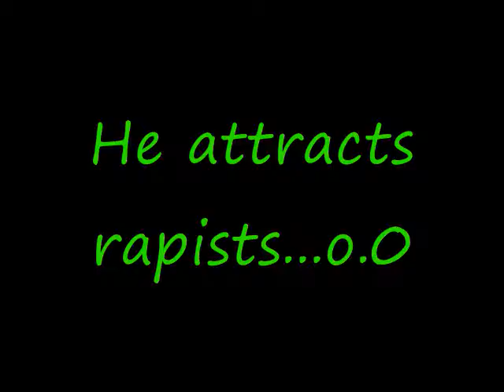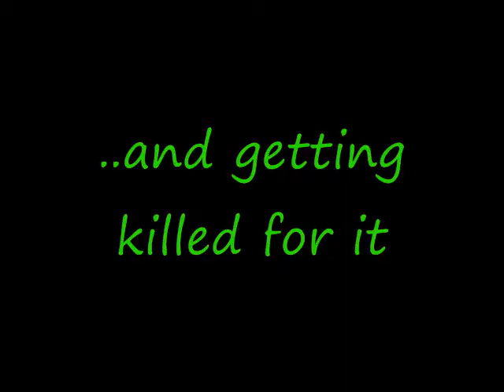A Day in the Life of Zexion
Everyone loves an emo kid :D
...which doesn't really explain why they're emo in the first place o.0

--Clips from kh-vids.net--
--I do NOT own Kingdom Hearts!!--